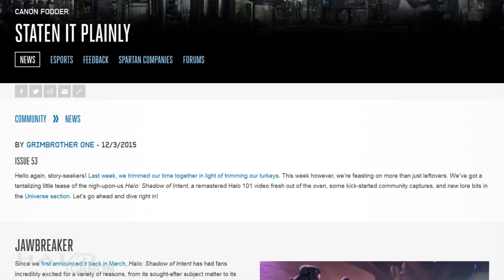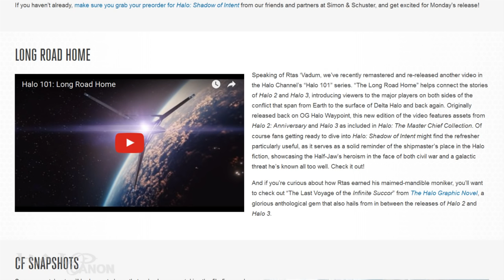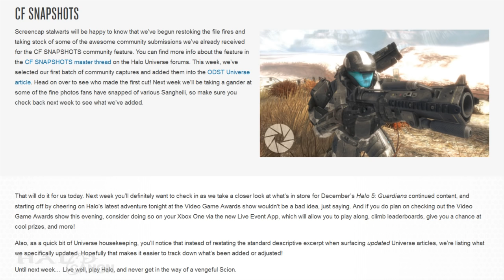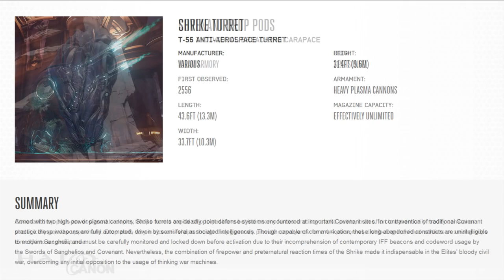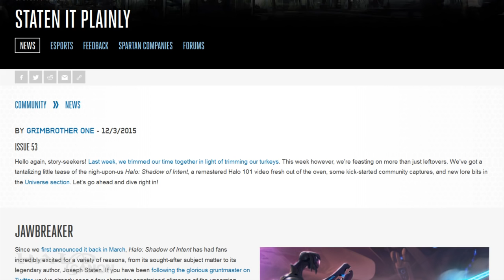Canon Fodder - Makin' a Staten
The week's highlight is a brief preview of the upcoming book "Halo: Shadow of Intent" by Halo legend Joseph Staten.